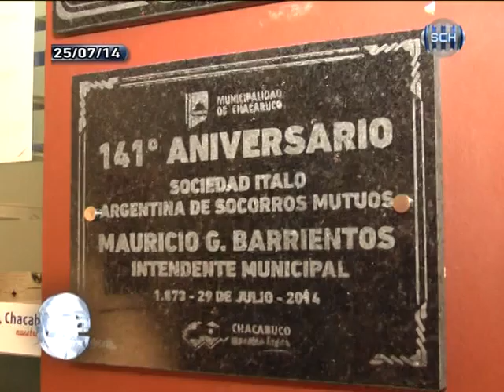141º ANIVERSARIO DE LA SOCIEDAD ITALIANA